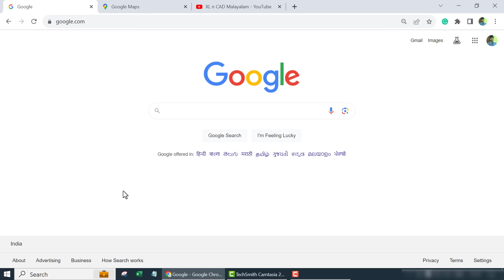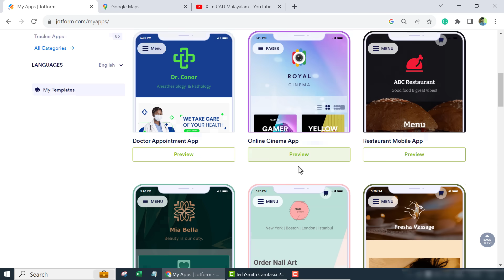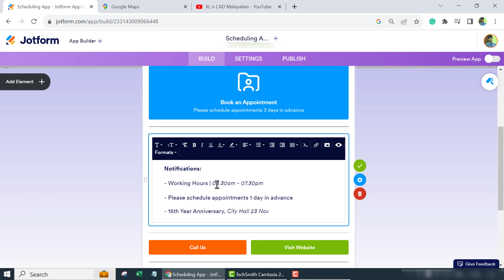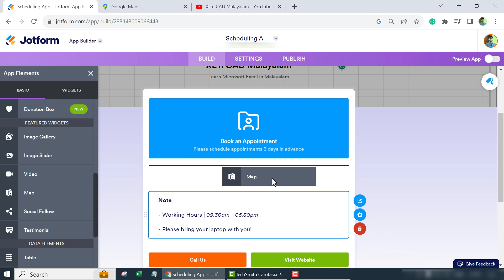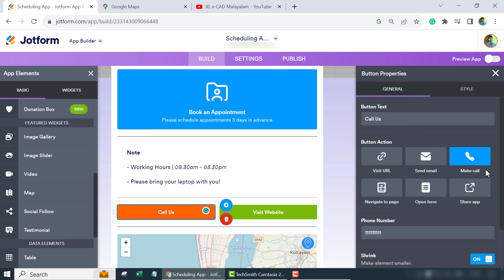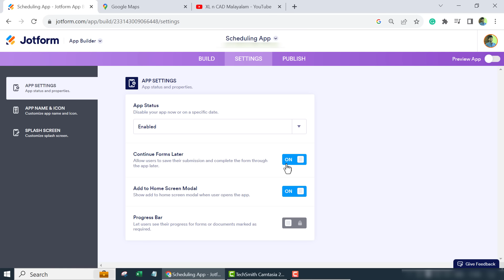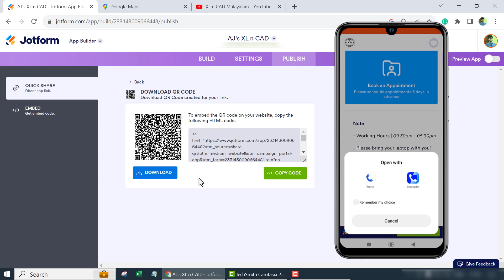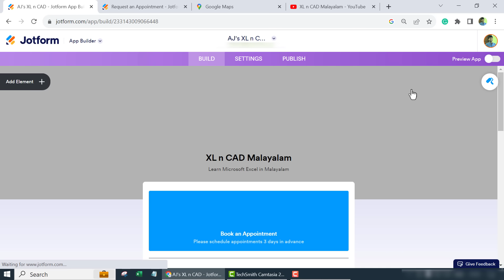How to create a Mobile App without coding - Malayalam Tutorial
വെറും 10 മിനിറ്റിനുള്ളിൽ ഫ്രീ ആയിട്ട് ഒരു മൊബൈൽ ആപ്പ് നിർമ്മിക്കുന്നതെങ്ങനെ എന്ന് വിശദീകരിക്കുന്ന വീഡിയോ.
How to create a Mobile App without coding, explained in Malayalam.

📊 Think Like an Analyst: Books That Helped Me
📚 Mind-Opening Reads You Can’t Miss